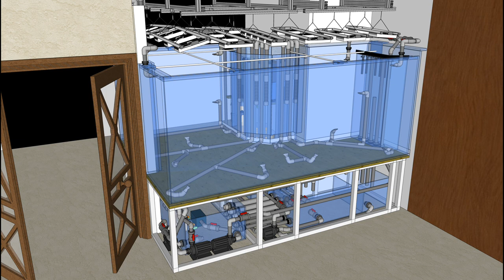David Saxby Reef Aquarium - View from lounge HD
A quick video showing the construction of David Saxby's Reef Aquarium from the Lounge HD